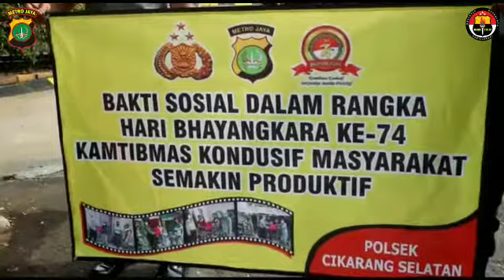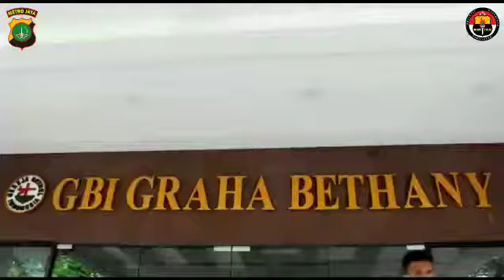SAMBUT HARI BHAYANGKARA KE-74, POLSEK CIKARANG SELATAN BHAKTI SOSIAL DI DUA TEMPAT IBADAH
Sambut Hari Bhayangkara ke-74, Polsek Cikarang Selatan gelar Bhakti Sosial di dua tempat ibadah diwilayah Kec.  Cikarang Selatan.

Kedua tempat tersebut yakni Masjid Syifa Budi yang terletak di kawasan industri Hyundai Ds. Sukaresmi dan Gereja Bethel Indonesia (GBI) Lippo Cikarang Ds. Cibatu Kec. Cikarang Selatan.

Kegiatan bhakti sosial tersebut serentak dilaksanakan oleh Polres dan Polsek jajaran sebagai bentuk pengabdian Polri kepada masyarakat , selain itu dimasa pandemi Covid-19 kami mengajak masyarakat menjaga kebersihan lingkungan dan mematuhi protokol kesehatan agar terhindar dari resiko tertular virus Covid-19.